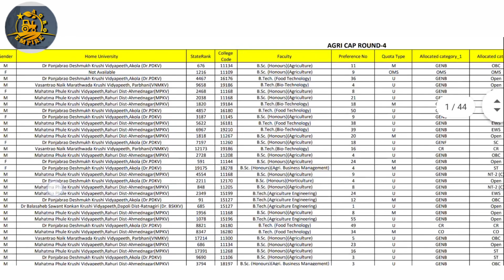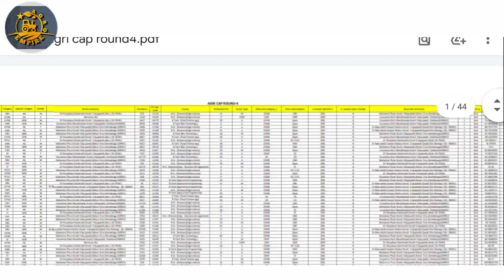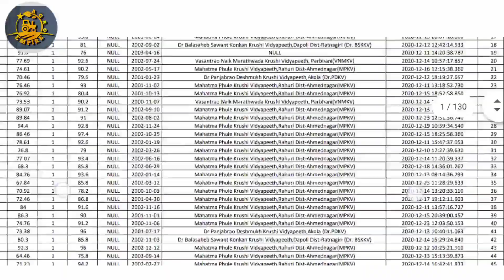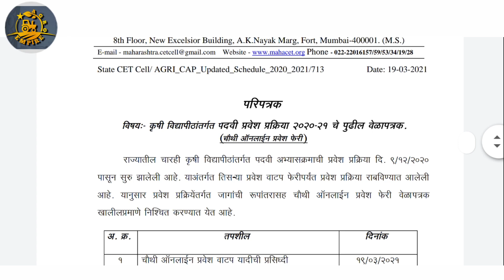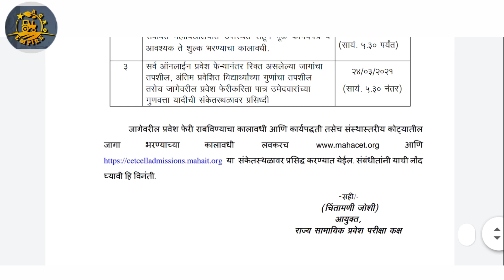Fourth CAP Allotment List & Merit List | 4th CAP Seat Allotment | B.Sc Agri Admission Process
This video gives detail information about the fourth cap round schedule.

Allotment List

चॅनेल चे मेंबर होऊन चॅनेल ला Support करण्यासाठी व खास गोष्टी अनलॉक करण्यासाठी खालील लिंक वर क्लिक करा :-